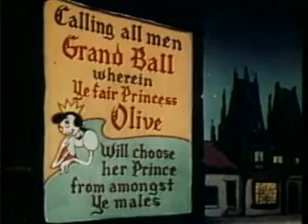Popeye The Sailor: Ancient Fistory- CLASSIC OLD CARTOON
Popeyes' Cinderella Tale from 1952